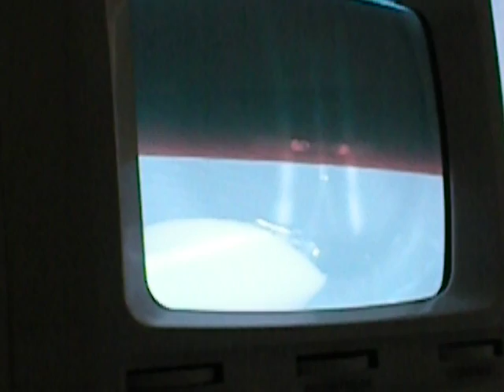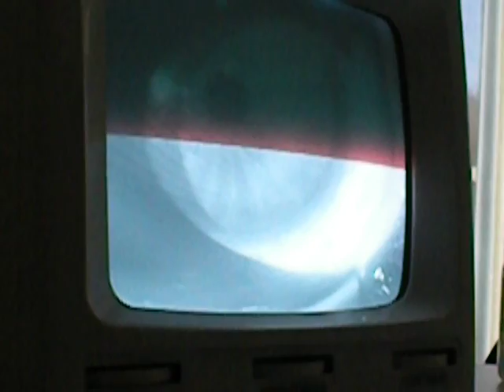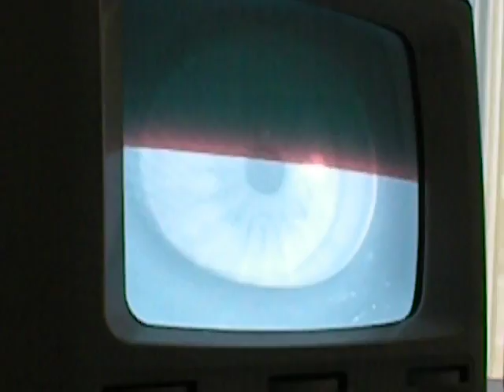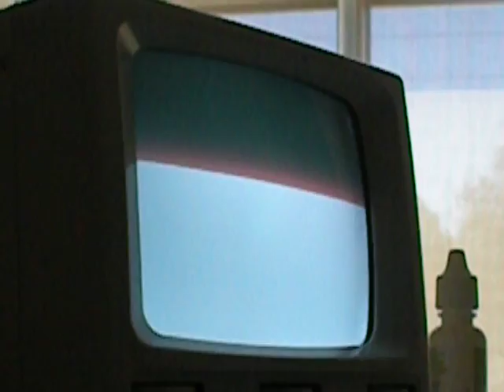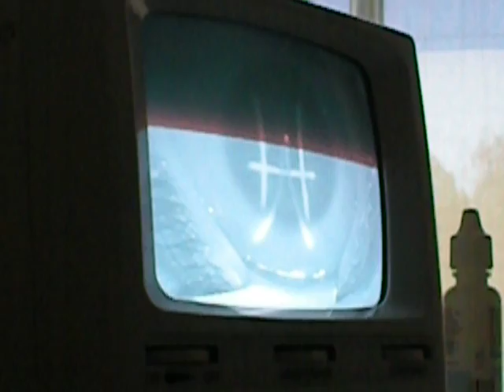Mack Lasik Surgery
Mackenzie Dodge getting Icon Lasik Surgery 3/16